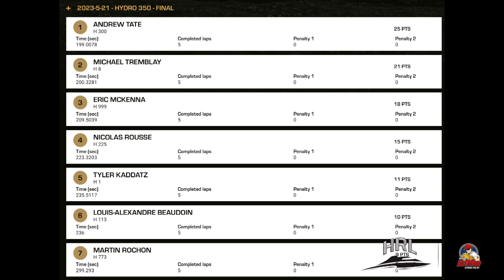Cambridge 2023-HRL Hydro350 Final